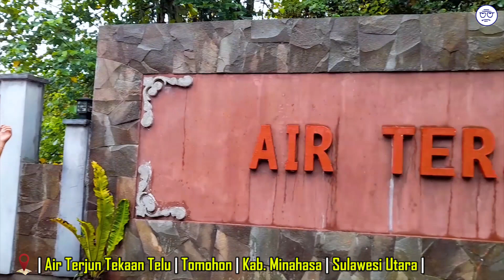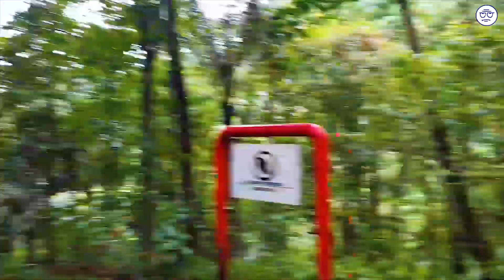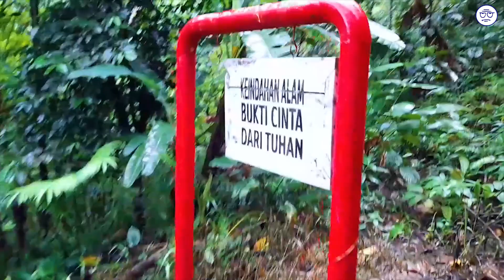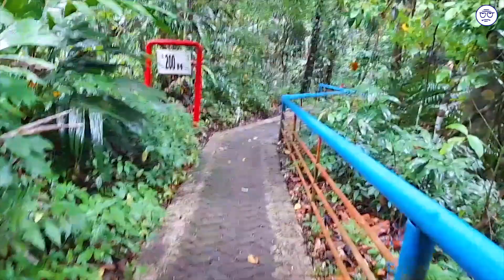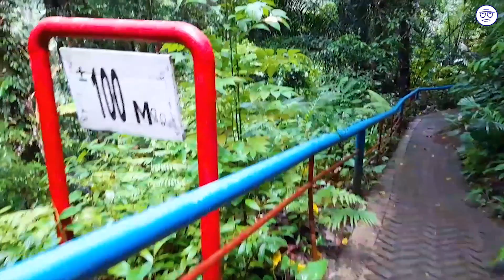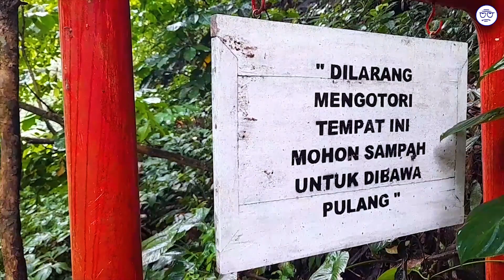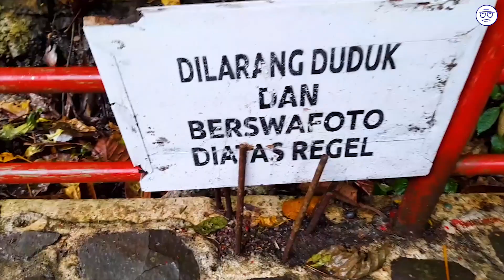AIR TERJUN TEKAAN TELU | Tomohon | Sulawesi Utara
Tekaan Telu waterfall is located on the border between Manado city and Tomohon city, precisely in Tinoor 1 village, which can be reached in 30 minutes road trip from Manado to the entrance gate of the waterfall area, while the waterfall
It can be reached with a 15 minute journey from the entrance gate to the waterfall location.
the situation and conditions of this tourist spot, when we visited, were very good with rain forests
The roads are still original and have been built with block paving which makes it easier for visitors
reach the location of the waterfall without any significant obstacles except the road which goes up and down the hill is sufficient
It drains energy, for those who are used to sports this is actually very interesting. At the location of the visitor waterfall
You will find a large porch area where you can enjoy views of the waterfall which is divided into 3 even at a time In particular, if the water discharge increases, there will be 4 waterfall streams.
Air terjun Tekaan Telu terletak di perbatasan antara kota Manado dan kota Tomohon tepatnya di desa Tinoor 1 yang dapat ditempuh 30 menit perjalanan darat dari Manado sampai ke gerbang masuk area air terjun, sedangkan air terjun tersebut
dapat dicapai dengan 15 menit perjalanan dari gerbang pintu masuk sampai dilokasi air terjun.
situasi dan kondisi tempat wisata ini, pada saat kami berkunjung sangat baik sekali dengan hutan hujan
yang masih asli juga jalan yang sudah dibangun dengan paving blok yang memudahkan pengunjung
mencapai lokasi air terjung tanpa kendala yang berarti kecuali jalannya yang naik turun bukit cukup
menguras tenaga, bagi yang sudah terbiasa olah raga justru ini sangat menarik. Dilokasi air terjun pengunjung
akan menemukan area serambi yang luas tempat untuk menikmati pemandangan air terjun yang terbagi menjadi 3 bahkan disaat tertentu bila debit air naik akan menjadi 4 aliran air terjun.